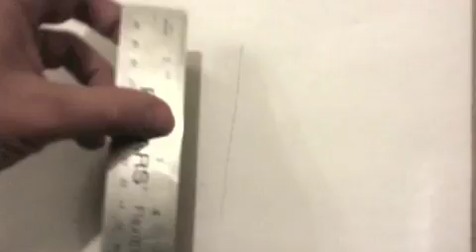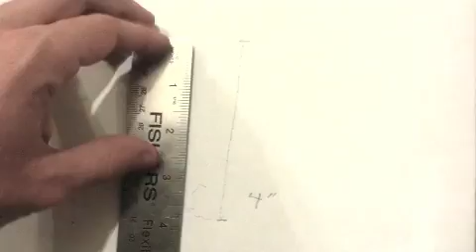Thingiverse Back to School Challenge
Trundle wheel designed for the visually impaired. Measures or draws distances in 1/4" increments. Also features a braille stencil pencil topper and pencil mount holes! Made on a 3D printer.